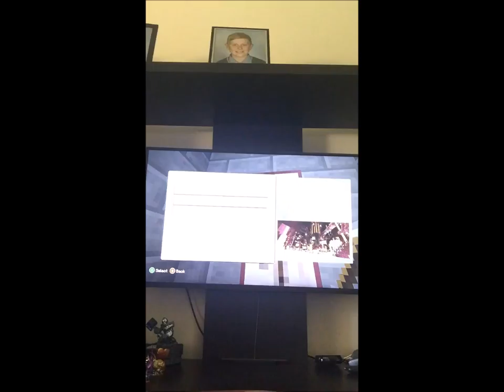minecraft tricks in the hub